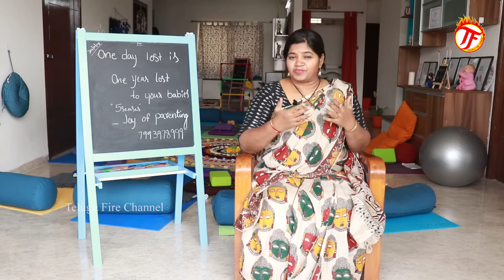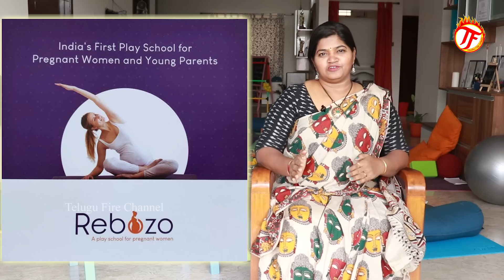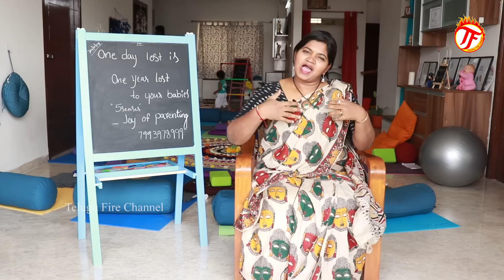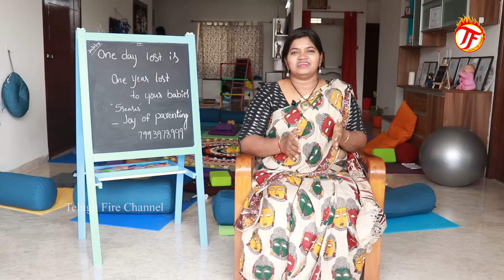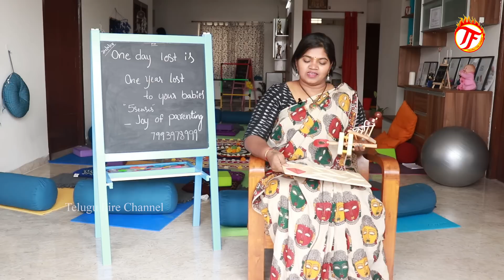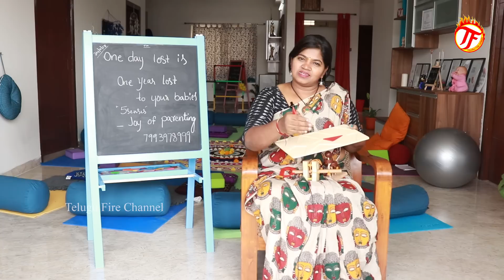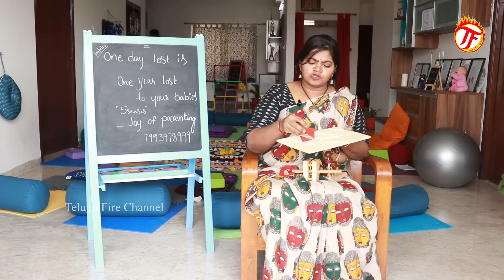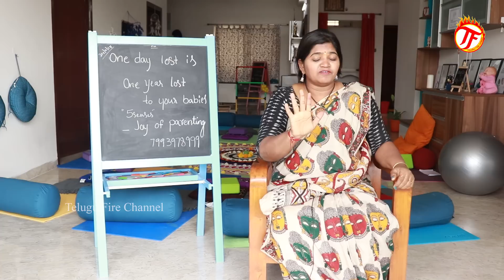Pregnancy play School for Parents| pregnant women school | the Joy of Pregnancy by Dr.Jessy Naidu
Telugu Fire Channel is a Public Channel

Pregnancy is when a female mammal has an unborn baby inside her. During pregnancy, a female is called "pregnant". Human pregnancy is about 38 weeks long, from conception to childbirth. Usually, the mother has one baby at a time. En Español. Pregnancy is the term used to describe the period in which a fetus develops inside a woman's womb or uterus. Pregnancy usually lasts about 40 week
s, or just over 9 months, as measured from the last menstrual period to delivery.
Pregnancy the three trimesters
First Trimester (0 to 13 Weeks) The first trimester is the most crucial to your baby's development.
Second Trimester (14 to 26 Weeks).
Third Trimester (27 to 40 Weeks).
Classic pregnancy signs and symptoms
Missed period. If you're in your childbearing years and a week or more has passed without the start of an expected menstrual cycle, you might be pregnant.
Tender, swollen breasts.
Nausea with or without vomiting.
Increased urination.
Fatigue.

Pregnancy, the beginning of a new life is certainly a great experience. To enhance this feeling and to create beautiful memories of the nine months for all the expecting mothers, Jessy Naidu Guntupalli's initiative 'Joy of Pregnancy' steps forward. About starting 'Joy of Pregnancy' Hyderabad-based Jessy, shares, "When I was in an ashram at Bangalore, my guruji Rishi Diwakar was talking about pregnancy and specifically mentioned about how a baby listens to her mother when she is in the womb. It surprised me.

I was just married at that time and, when I was pregnant, I started to experience the same. Guruji told me that whatever you visualize it will happen to your baby, which is why I started to experiment. When I started to talk to my baby it started to kick and respond and I too was quite active. I was touring through the nine months, climbing hills, etc. leaving everyone surprised." Originally a life coach, a few experiences steered Jessy's interest in opening an innovative space for would-be mothers. "I traveled all over India to train the trainers in ways to deal with the pregnant women. After my delivery, I started this institute 'Joy of Pregnancy'. My profession started as a life coach in 1991 and it was just a service.
Then, after I delivered a baby my guruji asked me to start something on my own. During this time, I met Dr. Jayanthi Reddy in Hyderabad. She happened to attend my classes and was quite impressed. She gave me space and advised me to train all the expecting mothers. I started classes for expecting mothers for free. There has been criticism, but the good feedback from the mothers who came to me including a few prominent people like anchor Suma gave me confidence. Eventually, I started to charge for the classes."

Follow Telugu Fire Channel For more updates
TELUGU FIRE CHANNEL